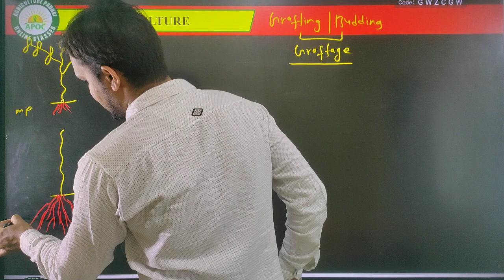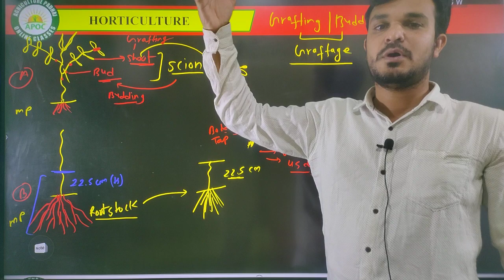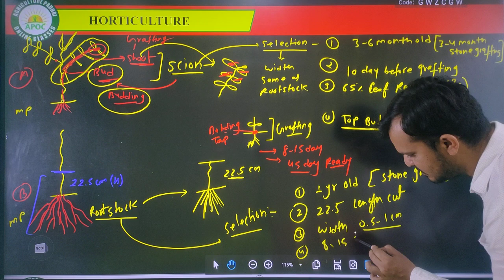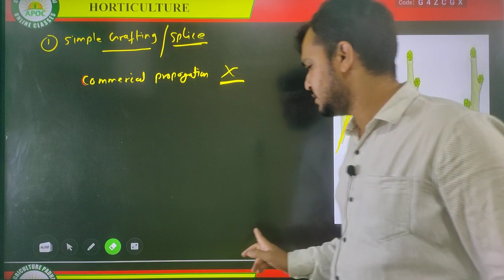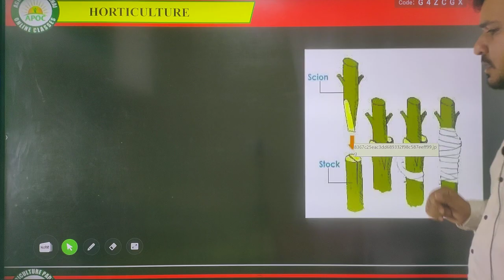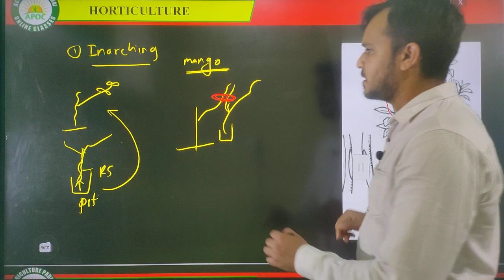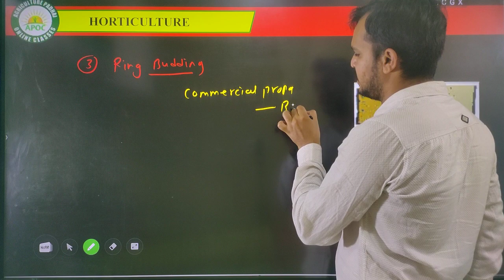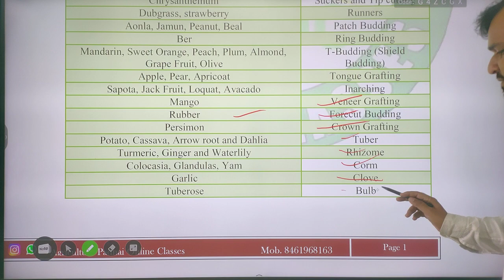Propagation part-4 | Grafting and Budding | RHEO | SHDO | DDA SO | AFO | NABARD | JRF Horticulture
Hello aspirants

We offers
Online courses and test series based on new exam pattern like :General Agriculture free course, Free test series,  IBPS_AFO, RAEO, SADO, RHEO, JRF, NABARD, PRE PG etc.

IBPS_AFO
RAEO
SADO
NABARD
PAT
BHU
PRE PG